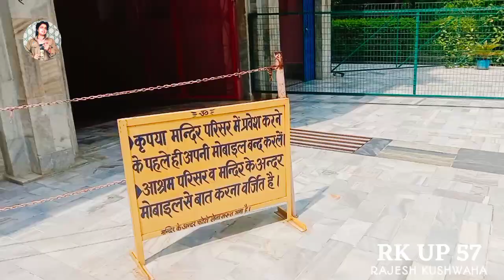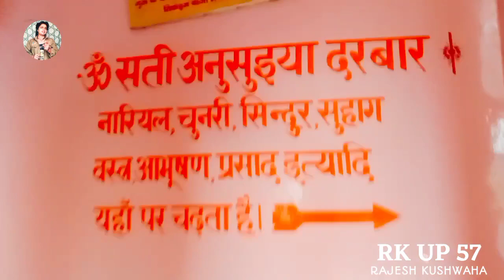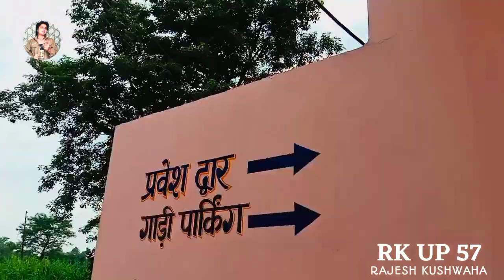रामकोला का मंदिर || Ramkola Ka Mandir || रामकोला का अनसूया आश्रम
➡ अगर अच्छा लगे तो Like जरुर करें।

➡ अगर कुछ कहना चाहते हैं तो Comments करें।

➡ अपने दोस्तों के साथ Share भी करें।

RkUp57 Rk Up 57